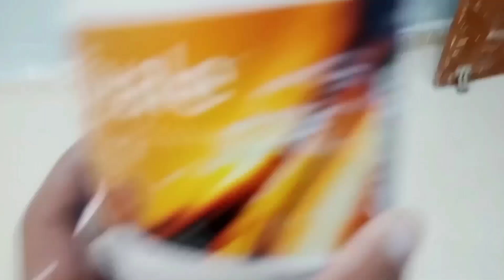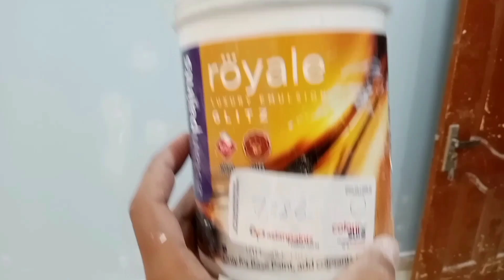Premlata Apartment blog bhubaneswar video ?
Premlata Apartment Royale Luxury Emulsion Glitz Code Number -7386 Gery Colour